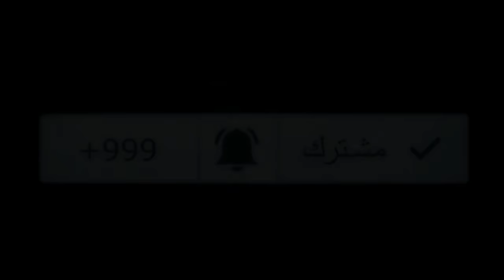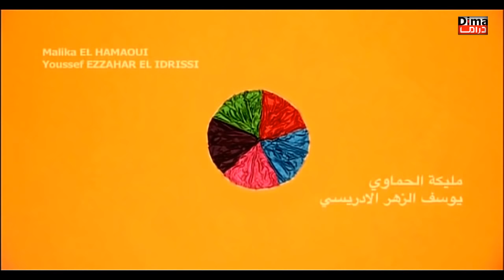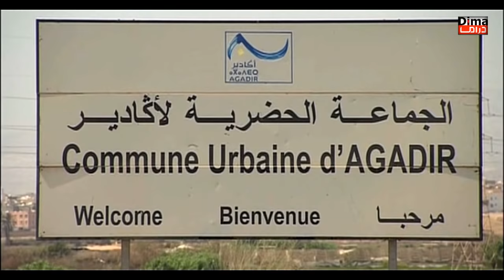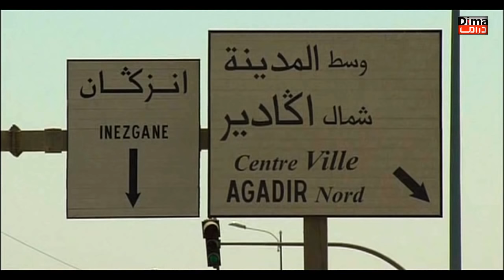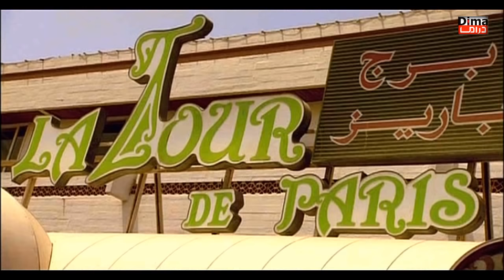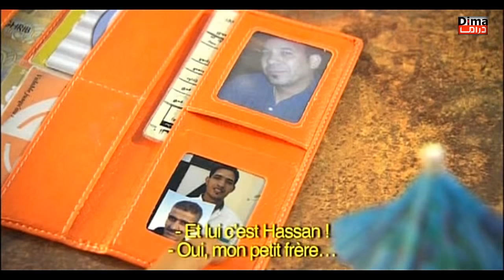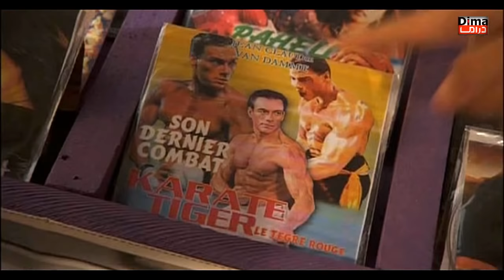Film Agadir bombai l HD فيلم مغربي أكادير بومباي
فيلم  أكادير بومباي
Noufissa Benchehida .Driss Roukhe .Siham Touzy
فيلم مغربي